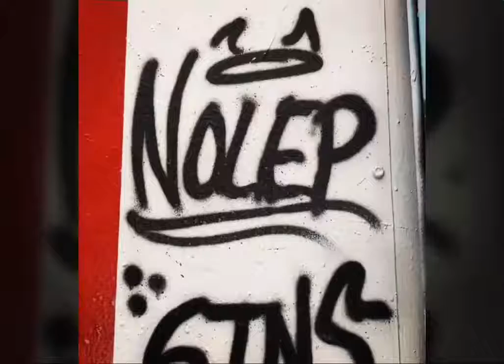NOLEP1 GTNS-EC Graffiti Art,Street Art,Spray Can,Urban art,Dallas Texas,The Fabrication Yard,Stencil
Street Graffiti,Stencil Art,abstract art,Master piece